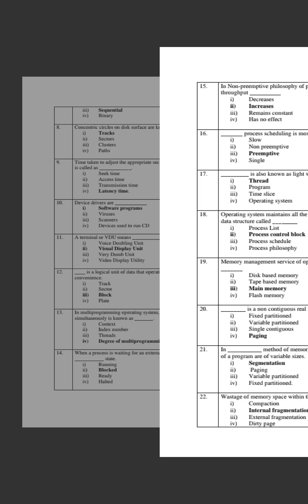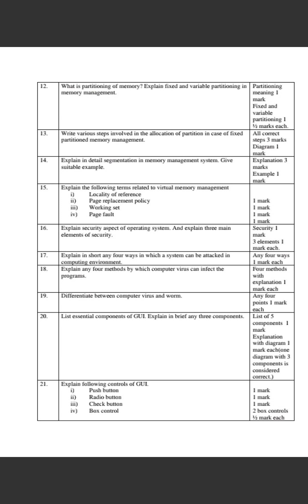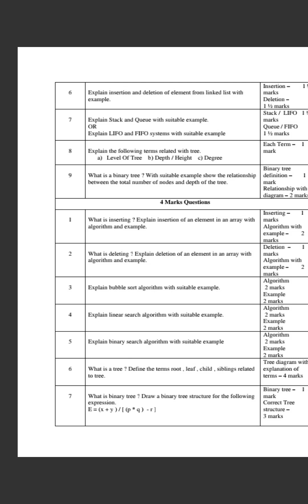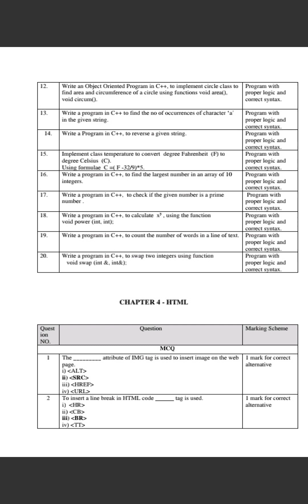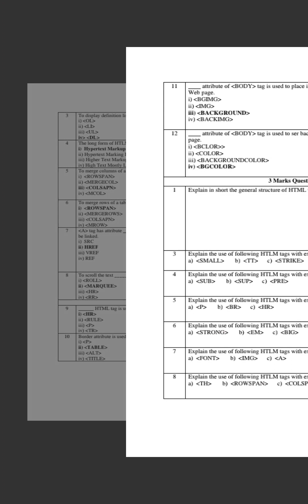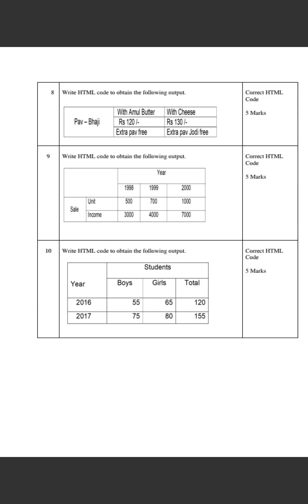HSC BOARD 12TH COMPUTER SCIENCE D9 PAPER-1 QUESTION BANK 2023-24